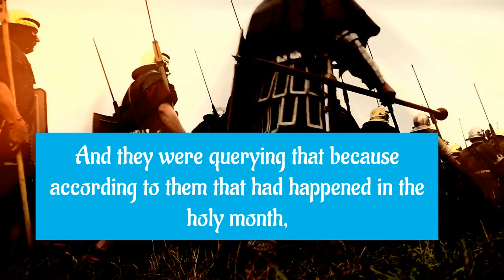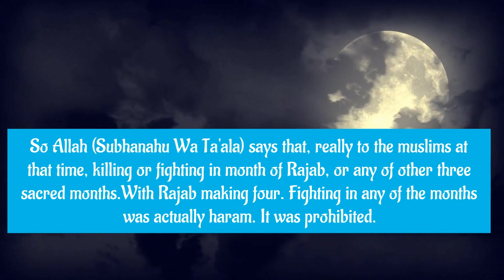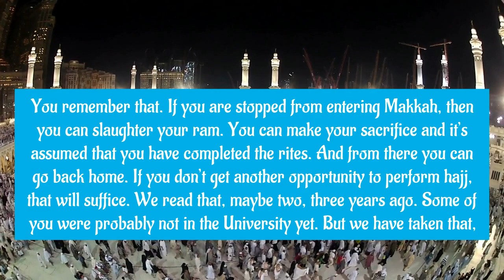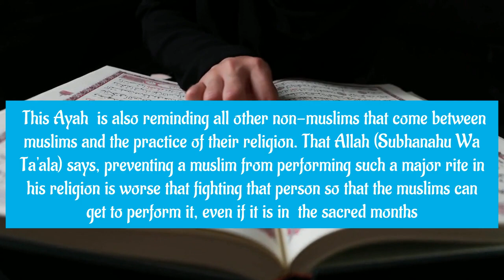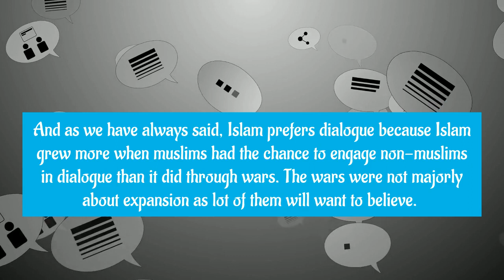The most prohibited act in the sacred month